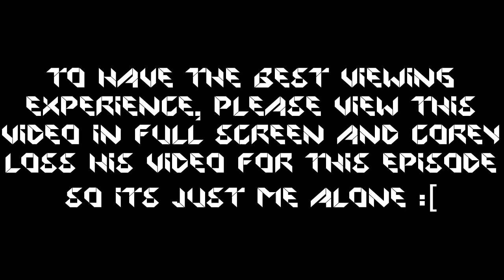Pokemon Platinum Dual Nuzlocke Randomizer Versus Episode #7 - Ulysses S Grant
Corey loses his game footage in this episode. JP and Corey take on the first gym leader Roark! Will it be a breeze for both of them? Does someone die?

If you are new to what a Nuzlocke Randomizer and Versus is, well down below is a run down of the rules!

AJayPay (on your left screen) and ComradeConCarne (on your right screen) will be playing Pokemon Platinum at the same time to compete to see who is the better overall Pokemon Trainer by winning the most categories! We both will be following Nuzlocke rules as well!

Rules for the Nuzlocke Randomizer

1. Any Pokemon that faints is considered dead. They must be released or be put in a death box to never be used again! The only exception to this rule is if you need a Pokemon to learn a HM to progress through the main story or if you lose all your Pokemon you must use one of your dead Pokemon to catch a new one. Once the new one is caught you can't use the dead Pokemon again.

2. You can only catch the first Pokemon you encounter in an area. If it flees, faints, or if you run out of pokeballs then you can't catch anymore Pokemon in that area.

3. Give your Pokemon nicknames to create a bond with them. Their your friends and we like our friends!

Randomizer - Every wild Pokemon encounter will be a random Pokemon. All the trainers, gym leaders, and elite four members still have the same Pokemon.

In order to win this Nuzlocke Randomizer Versus one of us needs to win more categories than the other

These are the following categories and how to win them:

1. Fastest Time - The player who beats the game by defeating the Elite 4 first wins this category!
2. Least deaths - The player who loses the least amount of Pokemon at the end wins this category!
3. Most Caught - The player who successfully catches the most Pokemon at the end wins this category!
4. Most Money - The player who has the most money at the end wins this category!
5. Most Trophies - Whoever catches the most legendaries that you encounter in the main story wins this category!

Additional Rules

1. Duplicate Rule - if you run into a Pokemon you already have as your first encounter not only can you NOT catch this Pokemon but you lose your chance of catching a Pokemon in that route. Same rule applies if you have a Pokemon in the same family tree.

2. Legendaries Rule - You can't catch or use any legendaries but if you run into a lengdary as your first encounter you may catch the next Pokemon in the area

3. Given Pokemon - Any Pokemon given to you by a NPC can not be used

4. Shiny Pokemon - If you encounter a shiny Pokemon you can catch it even if it is a Legendary or if you already encountered a Pokemon in that area

AJayPay Links

ComradeConCarne Links